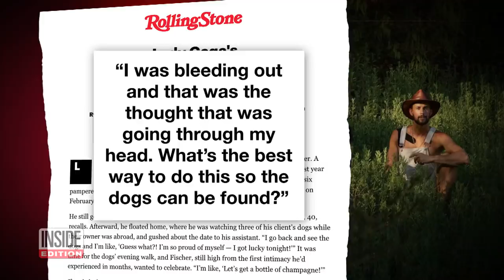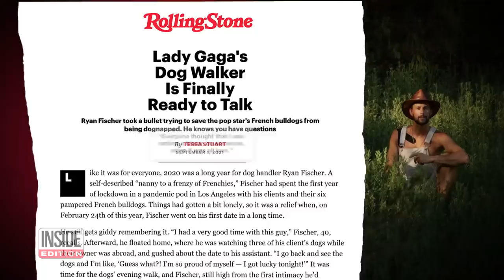Britney Spears Won’t Face Charges in Housekeeper Incident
Britney Spears will not be facing any charges following a dispute with her housekeeper. The Ventura County district attorney ruled that there was insufficient evidence to charge Spears. Spears allegedly became upset after her dogs were taken away from her by the dog sitter, and is said to have knocked a cell phone out of her housekeeper’s hands. Lady Gaga’s dog walker spoke to Rolling Stone and said that he feels forgotten after getting shot, but insists he is not calling out the singer.